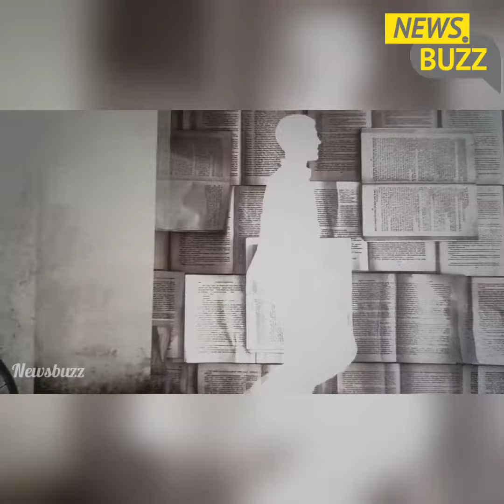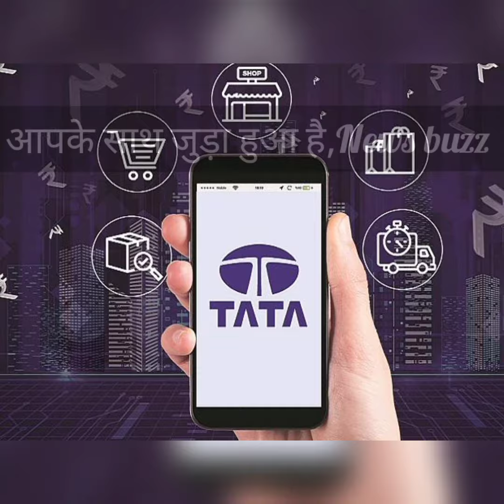TATA और AMBANI से होगा Gautam Adani का मुकाबला !! Newsbuzz